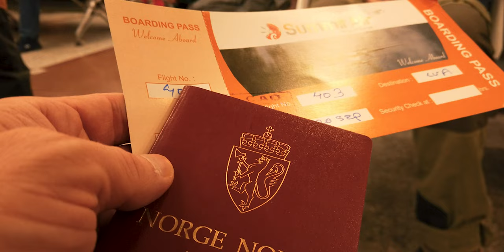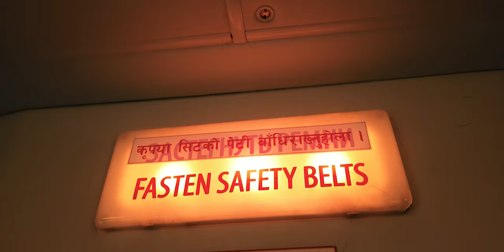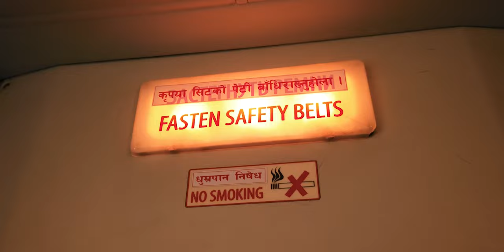Conquering Fear at the World`s Most Dangerous Airport | Lukla 🇳🇵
Join us on a heart-stopping journey to the world's most dangerous airport in Lukla, Nepal, as we conquer our fears and embark on an adventure of a lifetime.
In this cinematic story driven video, three friends set out to complete the Everest Base Camp trek, but face a daunting challenge - Kristine's crippling fear of flying. With no other way to reach Lukla, the gateway to the Himalayas, Kristine must confront her fears head-on to fulfill her dream. Experience the thrill of flying on a tiny plane through treacherous mountain terrain and witness the triumph of the human spirit in the face of adversity. This is not a typical travel video with facts and figures, but a captivating story of a small adventure with a big heart. And, while we don't cover the Everest Base Camp trek in this video, stay tuned for our upcoming video where we'll take you on a journey to the top of the world.
Or at least, the foot of the top of the world :)